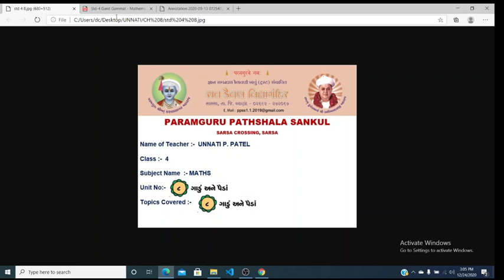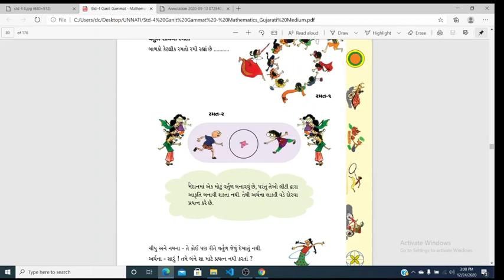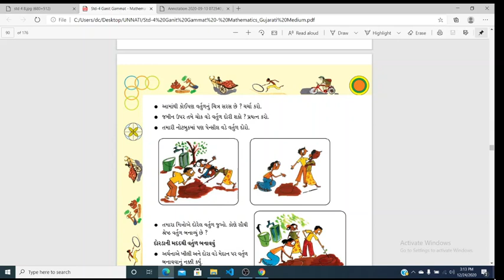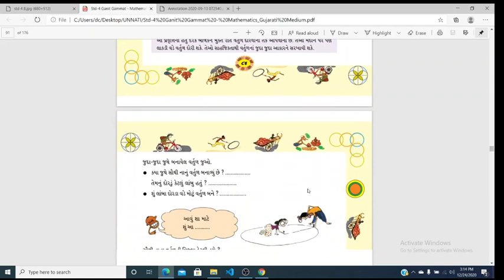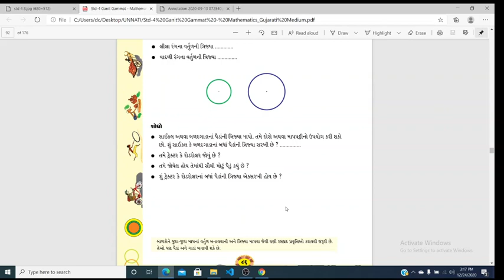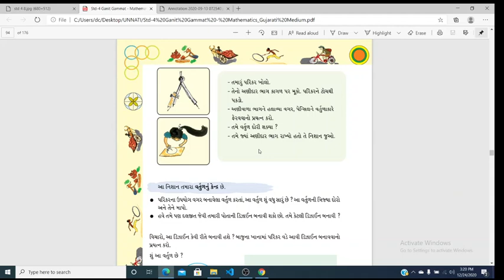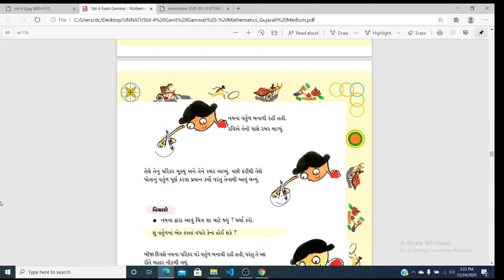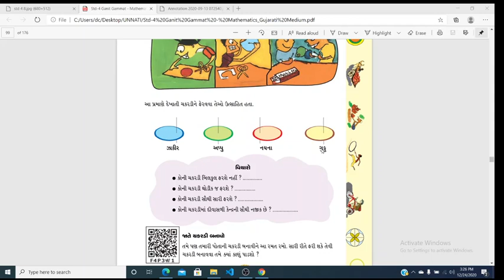STD 4 MATHS UNIT 8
ગાડું અને પૈડાં